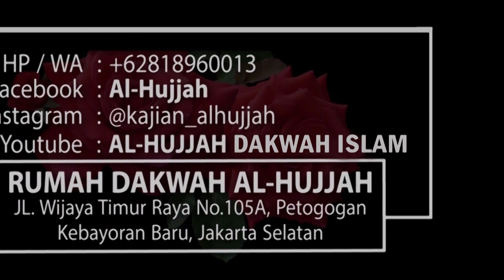3 Tipologi Manusia Dalam Menyambut Seruan ALLAH || Ust.Miftahuddin, S.Pd.I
YUK SALURKAN PERPANJANGAN KONTRAKAN RUMAH DAKWAH AL-HUJJAH
periode Desember 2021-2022 sebesar Rp. 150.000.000,- :